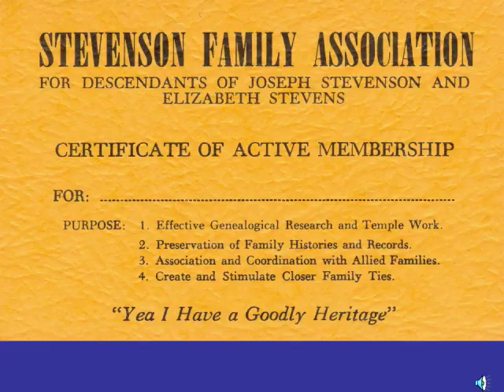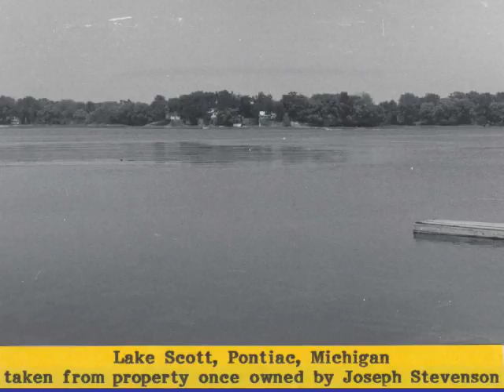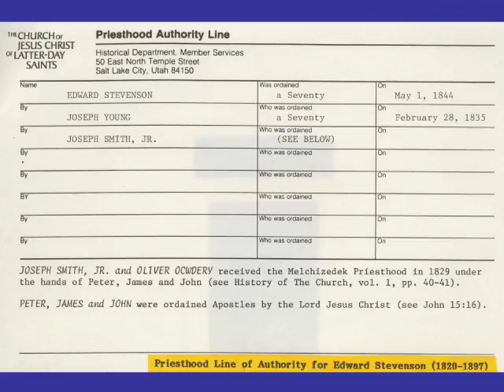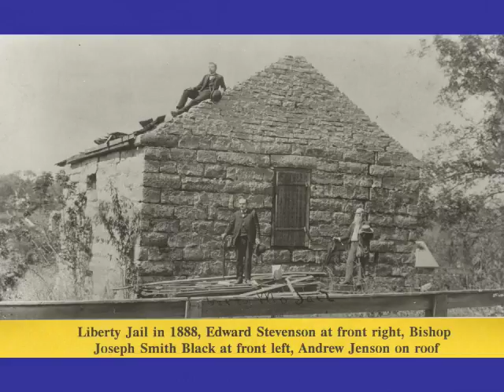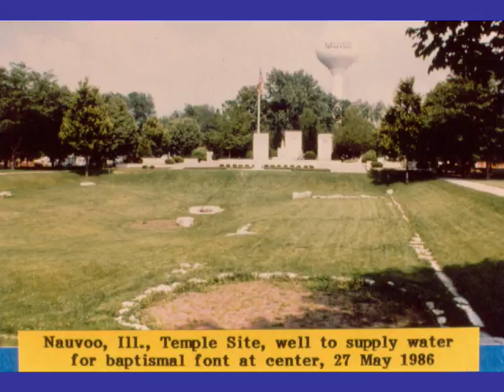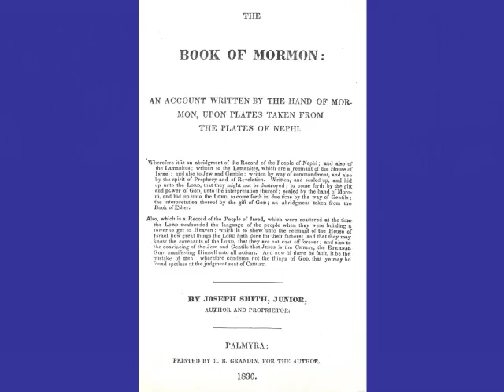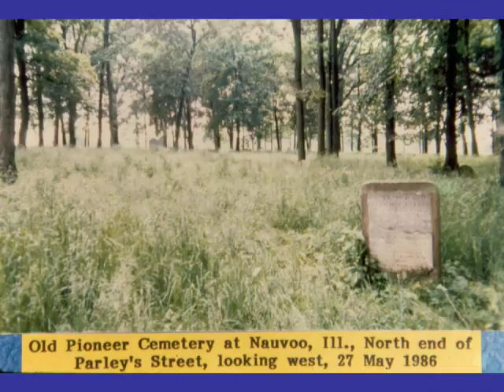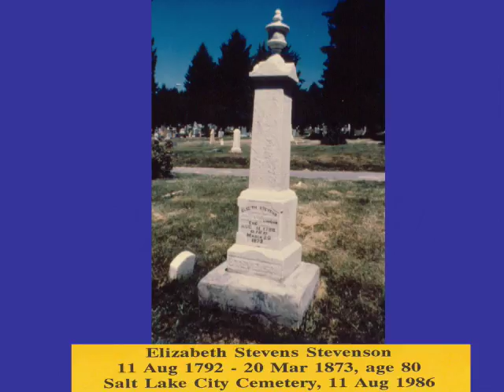Edward Stevenson Slide Show #3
PowerPoint presentation about Edward Stevenson (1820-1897) by J. Grant Stevenson. This is the 3rd of 5 Slide shows.